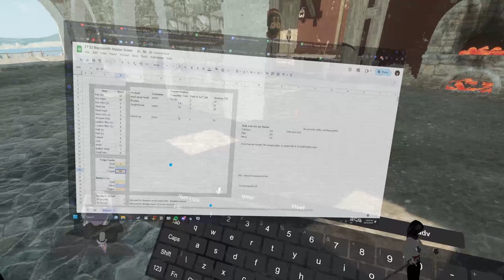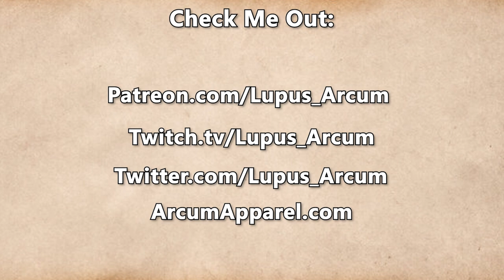Fractured Thrones Season 3 | EPISODE 31 'Visions' | Part 1 of 4